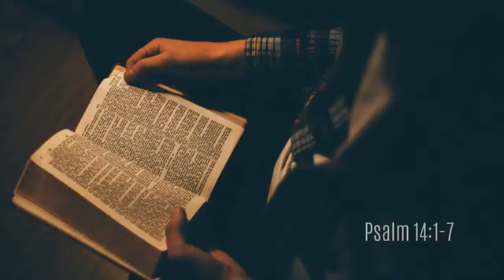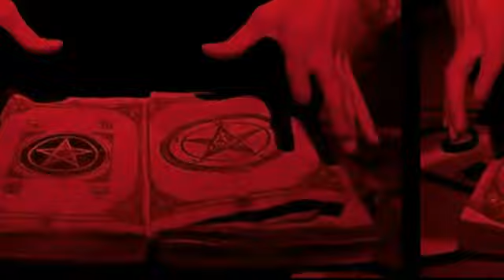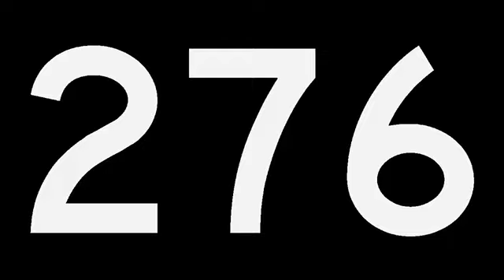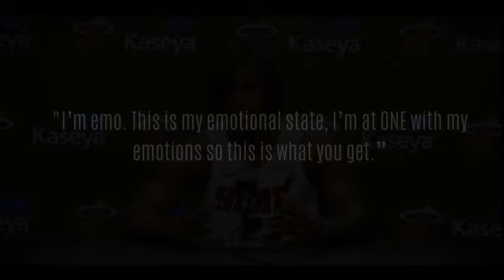THE DEMON IN JIMMY BUTLER: NOT EVERYBODY PLAYS THE FOOL!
During his appearance at the NBA's media day on October 3, 2023, #22 for the Miami Heat 34yr old Jimmy Butler came out with his hair straightened and piercings in his lip and eyebrow. In this episode we will take a look at Jimmy Butler's behavior and appearance during this event in order to uncover the true meaning behind his behavior and what it actually was meant to symbolize.

Beat Credit: Urban Nerds Beats

This video is mirrored from KijaniAmariAK youtube channel and is made and owned by KijaniAmariAK.

If you have been BLESSED by this body of work and you would like to show your LOVE & SUPPORT for this ministry here is a link for donations.

ALL PRAISE AND HONOR AND GLORY AND POWER AND MIGHT BE TO THE MOST HIGH AND HIS ONLY BEGOTTEN YAHOSHUA HaMASHIACH!"

shalom

Kijani AmariAK : "Sorry for the wait but there is more to come! I have a new update coming soon which chronicles my interactions with "the powers that be" who have been trying to ensnare me as well. Documentation of every interaction has been made and put up for safe keeping for Insurance purposes just in case! NO MATTER WHAT THE TRUTH WILL COME OUT & ALL ACTORS WILL BE EXPOSED! Keep me in your prayers!"

Am I become your enemy because I tell you the TRUTH? (Gal 4:16)

IS TIME REALLY UP?

YAH BLESS!

I'm scott free ! Praise Yeshua/Jesus !

Do YOU have Eyes to see and Ears to hear my Brothers and Sisters !?

Everybody welcome to The Matrix ! ... where nothing is as it seems ...

God's signs of warning are ALL AROUND US !!! CAN'T FAKE THIS !!! Better have YOUR Lamb of God !

Exodus 34:19-20 King James Bible (KJV)

"ALL that openeth THE MATRIX is mine; and EVERY firstling among thy cattle, whether ox or sheep, that is male. But the firstling of an ASS THOU SHALT REDEEM with a Lamb: and if thou redeem him not, then shalt thou break his neck. ALL the firstborn of thy sons THOU SHALT REDEEM. And NONE shall appear before me EMPTY."

Sometimes the Truth is stranger than fiction ...

William Shakespeare. "The whole world is a stage!"

Barack Obama: "We have a duty to ACT!"

Voltaire: "Prejudice is what fools use for reason."

Confucius: “Signs and symbols rule the world, not words nor laws.”

Carl Jung: "Until you make the unconscious conscious, it will direct your life and you will call it fate."

"Absorb what is useful, Discard what is not, Add what is uniquely your own." - Bruce Lee

Be prepared ... Don't be deceived ! ... Time is nigh ...

Always doubt your doubt before you doubt your faith, and endure to The End ...

Yeshua HaMashiach / Jesus Christ is The Lord God / Yehovah Elohim and Savior, the Son of The Lord God / Ben Yehovah Elohim raised from the dead.

All Glory to The Lord God / Yehovah Elohim, The Father - ABBA, and The Son - Yeshua HaMashiach.

AGAPE

MARANATHA !

SHALOM

What was written will come to pass. What was foretold will unfold.

Yeshua HaMashiach / Jesus Christ said: Nothing is hidden which shall remain hidden !